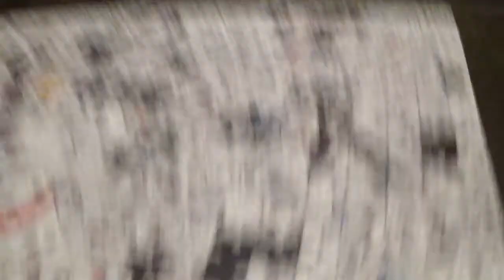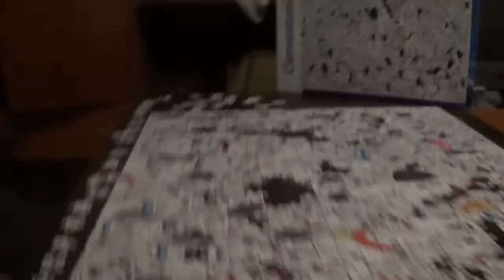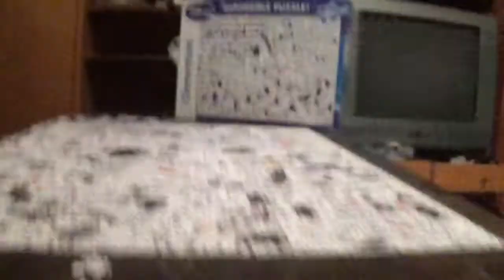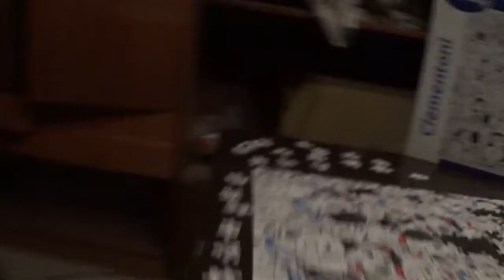IMPOSSIBLE PUZZLE KIRAKÁS #49